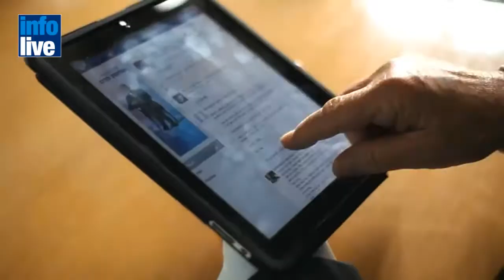Shimon Peres « like » la paix sur Facebook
Shimon Peres est bel et bien un président connecté sur Facebook. Après avoir participé à une première conférence pour la paix en janvier dernier, le chef d'Etat israélien a désormais ouvert sa fan page sur le célèbre réseau social. Là aussi, son message reste très consensuel : « devenez mon ami, pour la paix », écrit le président israélien, qui peut déjà compter sur le soutien de Mark Zuckerberg. Reste que pour convaincre les autres membres de Facebook, Shimon Peres s'est laissé entrainer dans un clip plutôt original et rythmé. Le président israélien y apparait aux cotés de personnalités comme le Pape Benoit XVI, et même le premier ministre turc Recep Erdogan.